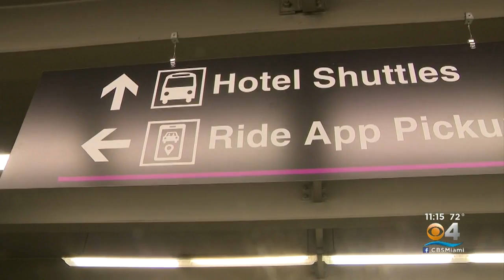Super Bowl 54 Sure To Make Airport Ride Sharing No Easy Ride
CBS4's Ted Scouten reports 30,000 more passengers are expected to fly into Miami this weekend alone.